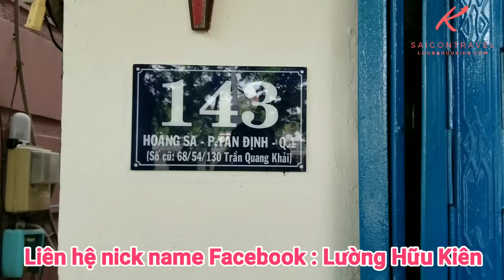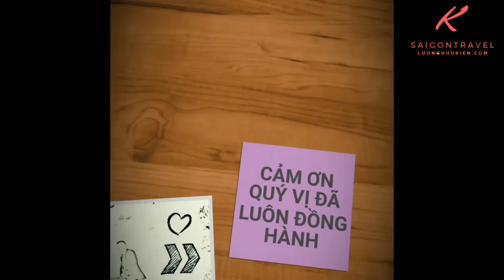Phát thèm với món gỏi đu đủ của chị gái trên vỉa hè Sài Gòn | saigon travel Guide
ĐC: 143 Hoàng Sa, P. Tân Định, Q.1, TP.HCM
Giờ bán ; 10h30 tới 5h chiều
giá gỏi cuốn 6k/cuốn, gỏi đu đủ 20k/phần